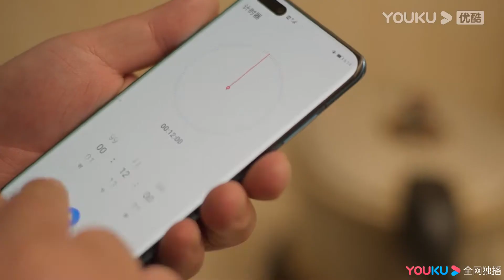【抢先看】 胖妹卤肉的辣椒大概有七种，在辣的同时还需要香 | 江湖菜馆 第二季 | 优酷纪实 YOUKU DOCUMENTARY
【江湖菜馆 第二季】从拂晓到夜幕，再漂浮的人也要回到地面好好生活。过早，午餐，晚饭，加宵夜，一座城市真正的底味就埋藏在十二时辰的烟火里。市井美食纪录片《江湖菜馆》第二季美味回归，继续打卡八座鲜香热辣的宝藏城市，市井美食鉴赏故事覆盖全天24小时，从一日三餐到宵夜江湖，全景呈现江湖百态。只要还有人不睡，这里就有美食故事真诚奉上。